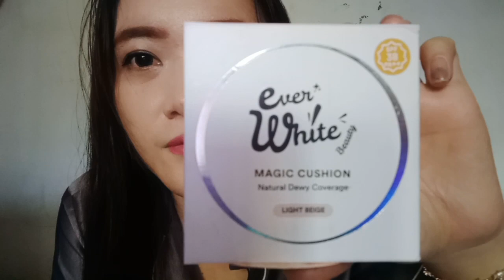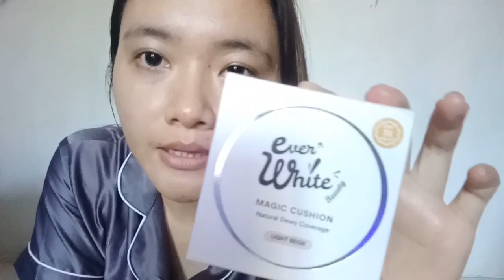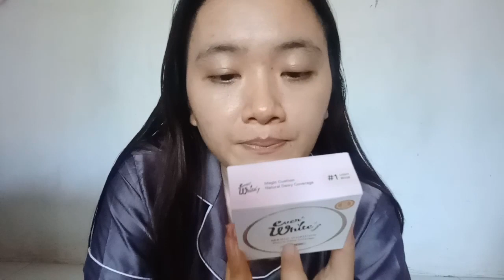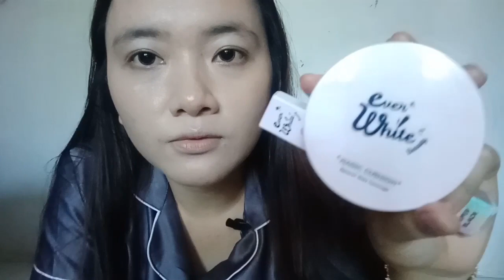REVIEW EVERWHITE MAGIC CUSHION